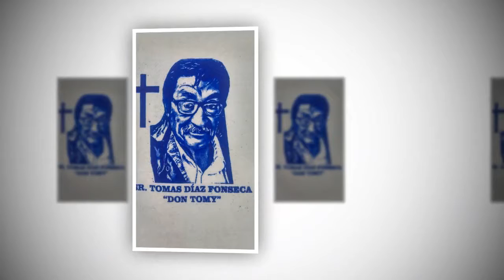11va Peregrinación Ciclista Matamoros a Las Nieves Acatlán Parte 5 - 4 de Agosto de 2019 Tehuitzingo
VIDEOS DE LA REGIÓN MIXTECA PRESENTA: - Organizador Tomás Díaz Beltrán y Familia - Esta Onceava Peregrinación En Memoria é iniciador Sr. Tomás Diaz Fonseca  "Don Tommy" /  su Familia, ofrece  en Honor a la Santísima Virgen de  Las Nieves. participación Ciclistas de  Acatlán y Club  Ciclista  col. 8 de Diciembre Puebla y Tlaxcala
M. DEL CARMEN NAVA MTZ.
CARNICERÍA RAMÍREZ
TORTILLERÍA  TORRES
JN. MIGUEL ANGEL LEÓN
PALETERÍA  LUPITOS
SRA. MAYTÉ PÉREZ HERNANDEZ
SR. ANTONIO PÉREZ HERNANDEZ
SR. LEOPOLDO " POLO"
TRANSITO MUNICIPAL
PUBLICIDADES  MEZA
PRODUCCIONES  ITURBIDE
FAMILIA  DIAZ  BELTRÁN
FERNANDO SARMIENTO Y FAMILIA